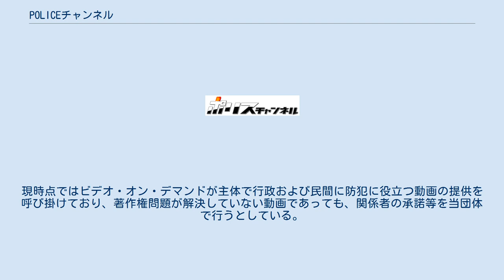POLICEチャンネル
POLICEチャンネル（ポリスチャンネル）は特定非営利活動法人（NPO法人）および同名のインターネットテレビチャンネル。
 警察幹部OBらによって設立された。
日本でも珍しい治安専用チャンネルとなっている。
 2015年12月31日に、法人解散。
 「良好な治安の確保に寄与すること」を目的に、各種の映像コンテンツをネットやテレビを通して国民に提供する活動を行っている。
防犯意識の向上、規範意識の高揚、交通事故の防止、青少年の非行防止、未解決事件の捜査に資する情報提供などの動画をインターネットで配信している。
また、インターネットで動画配信から開始し、将来的には専用テレビチャンネル設立を目指していることが公表された。
現時点ではビデオ・オン・デマンドが主体で行政および民間に防犯に役立つ動画の提供を呼び掛けており、著作権問題が解決していない動画であっても、関係者の承諾等を当団体で行うとしている。
警察関係団体からの動画投稿が多いものの、2013年には高校生が作る防犯動画が掲載された。
 平成27年1月時点での役員。
警察OBによって設立されているため、警察出身者が多い。
 2008年5月1日現在